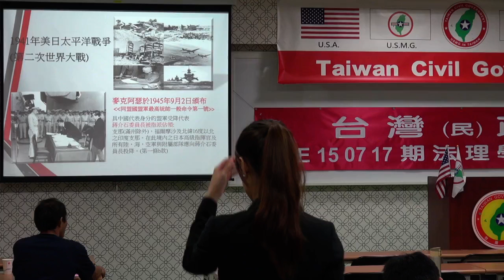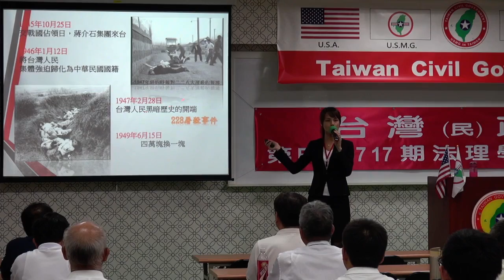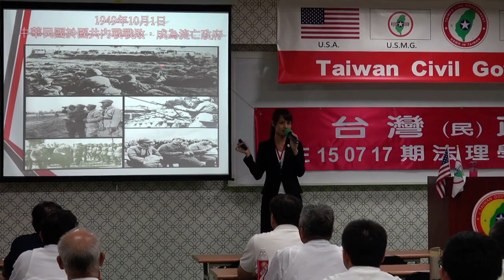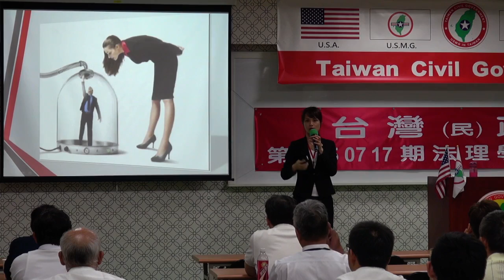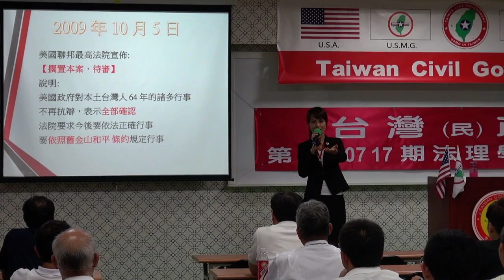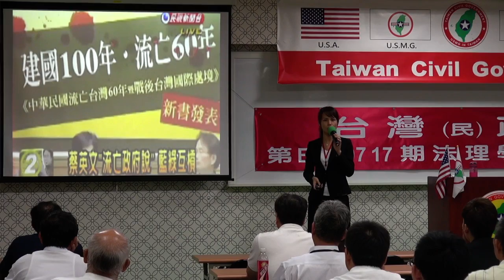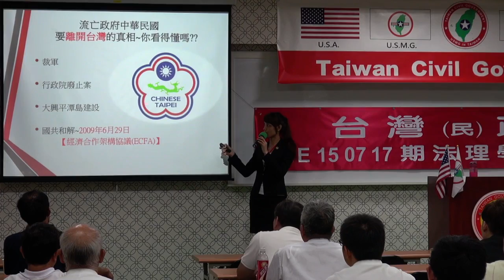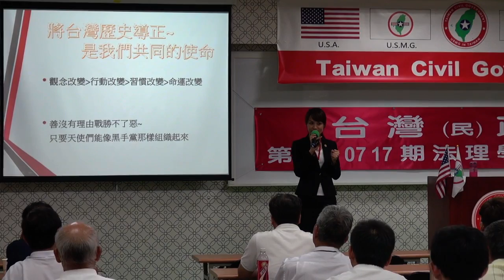150718-7b-歷史的軌跡-楊庭軒-台灣民政府第E150717期法理學院初級班